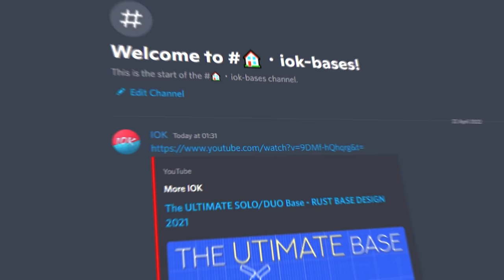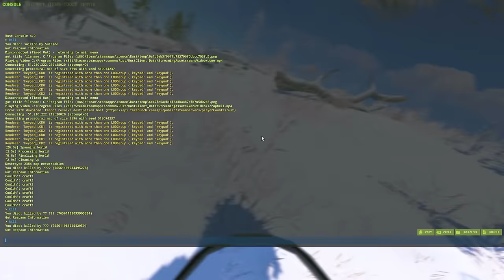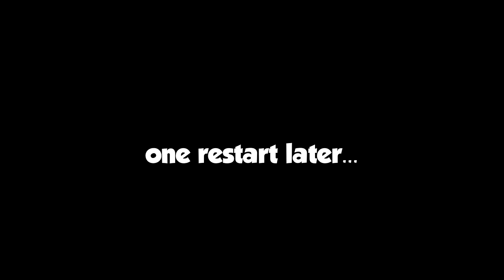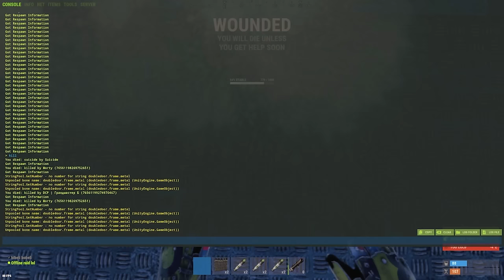I Foundation wiped a Giant Base in Vanilla Rust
Foundation wiping a Giant Base as a Duo - a Rust Movie

 in this video I foundation wiped a clans base on a vanilla server. as a duo.
Foundation wipe is when you destroy the foundations of a base. Making the base crumble from the bottom up. It’s the most expensive way to raid and not something you do for profit. To try and do this as a group is risky. To do this as a duo well that’s just stupid. But anyway this wipe I was joined by my friend @YipRust  and together we would somehow pull this off.

~MY PC~

GPU: ASUS GeForce RTX 3090 24GB ROG STRIX OC WHITE
CPU:  Intel Core i9 12900KF 3.2 GHz 30MB
Power supply: EVGA Supernova P6 1000W
Ram: Corsair 64GB (2x32GB) DDR5 5200MHz CL40
Case: CORSAIR 7000X Vit
Motherboard: Gigabyte Z690 AORUS MASTER
CPU Cooler: Corsair iCUE H150i ELITE CAPELLIX

0:00 Intro
1:19 A great start
5:56 getting raided!
10:05 Making the server hate us!
21:14 Counter raiding spree!
24:25 Finishing of Day 2
26:59 Start of day 3
31:43 Meet the victim
35:00 Grinding
37:14 The Offline raiders downfall
49:42 The grind part 2
55:42 The luckiest raid in rust history
1:02:08 THE FOUNDATION WIPE!